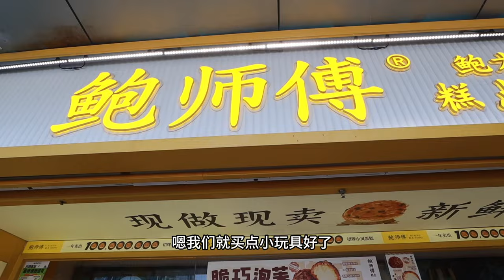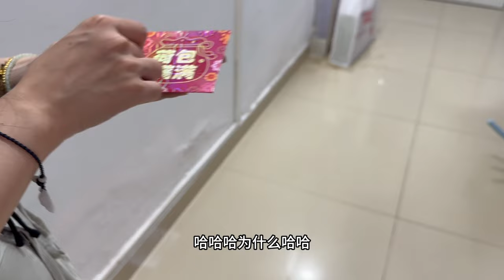L145集：小院改造一共花了多少？阿龙和家人相聚小院庆祝，和半斤道别「ENG SUB」